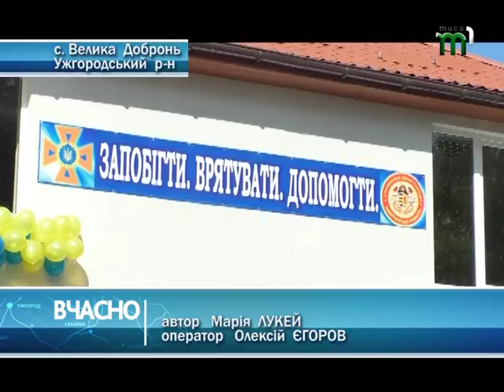У селі Велика Добронь на Ужгородщині відкрили оновлену пожежну частину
Оновлену пожежну частину відкрили в селі Велика Добронь на Ужгородщині. Колишня будівля, зведена ще за радянських часів, була непридатною для несення служби. Кілька років тому тут почали будувати нове приміщення: звели другий поверх та розширили територію. Тепер рятувальники мають кращі умови для несення служби.